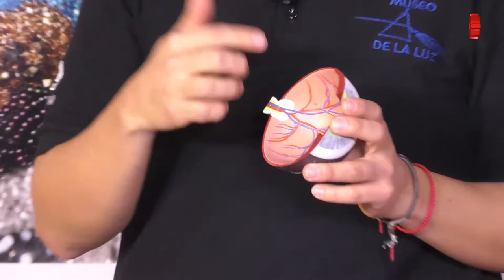Caminando por la cultura/Museo de la luz/20190206-CE1819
Caminando por la cultura. Museo de la luz, el ojo y la visión. Conduce: Guillermo Gómez Quinto. Invitado: Físico Felipe Cerda. Fecha de emisión: 6 de febrero 2019. Este y otros programas los puedes ver Producciones con fines educativos a cargo del Lic. Ernesto Gutiérrez Garcés - Director General de Educación Secundaria Técnica en la CDMX.